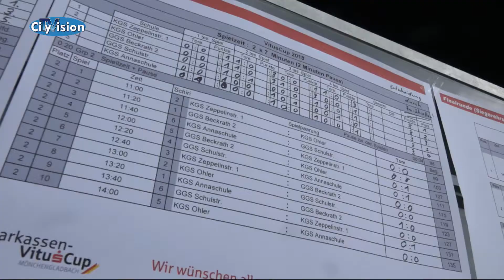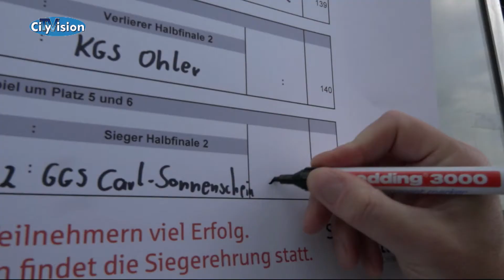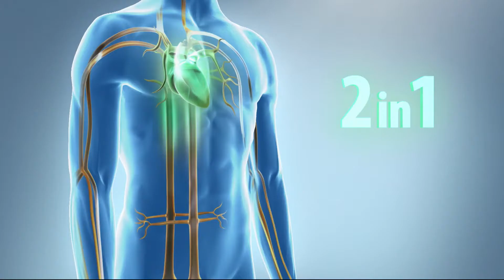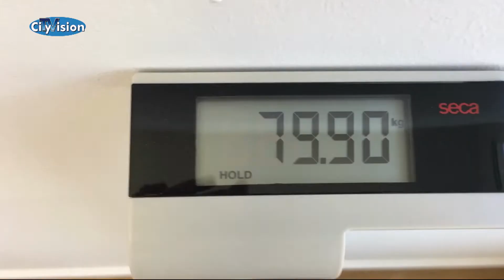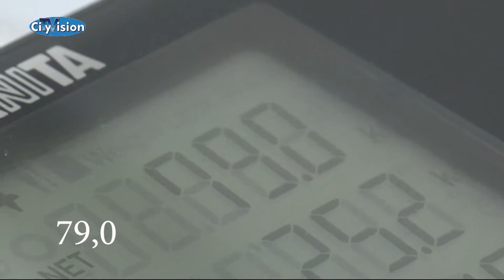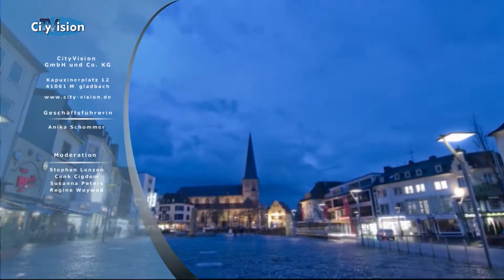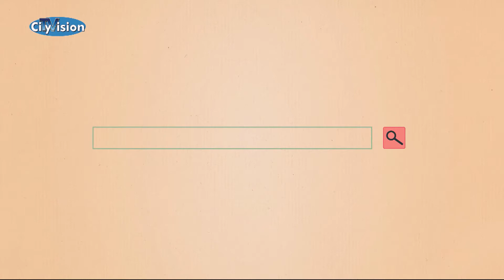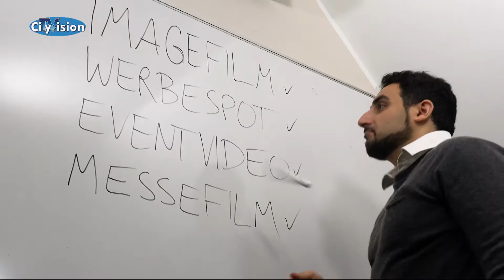CityVision-Sendung vom 17.05.2018